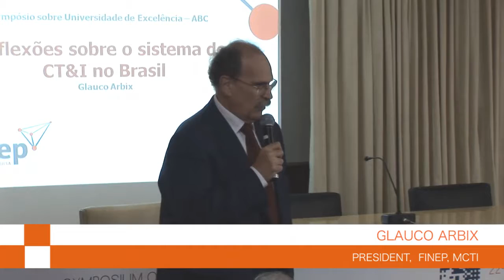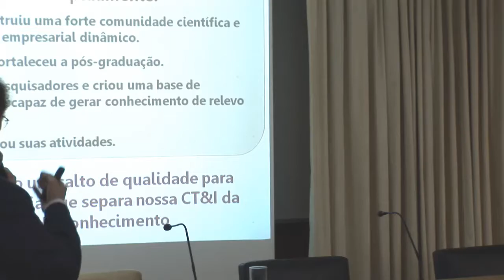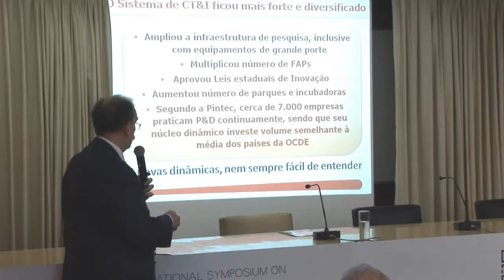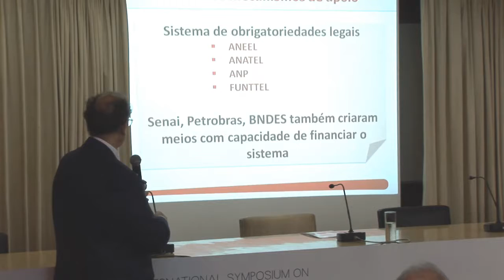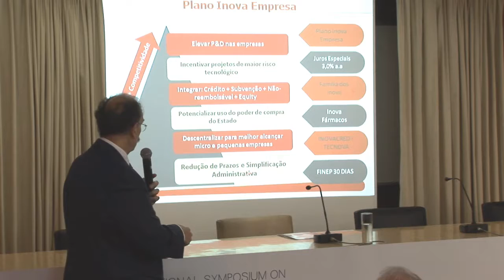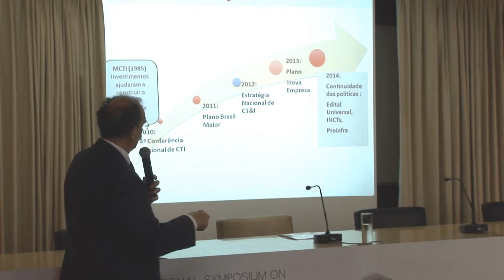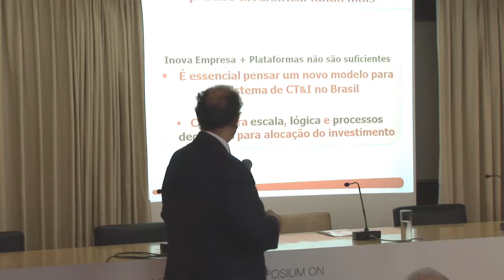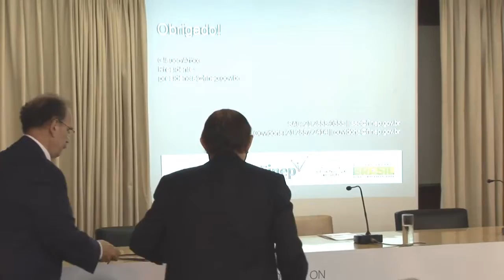ABC - Excellence in Higher Education - 2014 | KEYNOTE 4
KEYNOTE 4

Renan Chaimovich: 00:25

Glauco Arbix: 00:56

Questions and Answers: 38:11